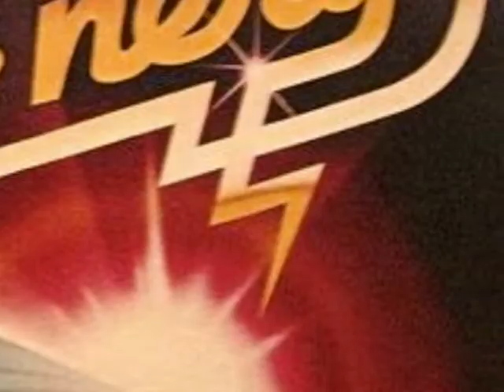PATRICK MILLER ENERO 1984"SOLO PARA AFICIONADOS"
ORLE RAZA HIGH ENRGY ,ESPERO Q SIGAN DE SERCA COMO HASTA HORA Y HOJALA QUE SIGAN COMO HASTA HOY TENIENDO COMUNICACION,A LLUDANDOSE UNO CON OTRO A ENCONTAR EL TITULO DE LAS CANCIONES .ESTO ES UNA FORMA CONSTRUCTIBA DE SEGIRNOS Y INTERACTUANDO ASIENDO UNA CONVIVENCIA.ESPERO LESGUSTE Y SE A DE SU AGRADO